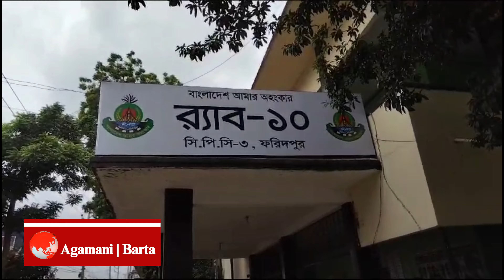ফরিদপুরে স্মরণকালের সবচেয়ে বড় হেরোইনের চালান আটক করেছে র‌্যাব